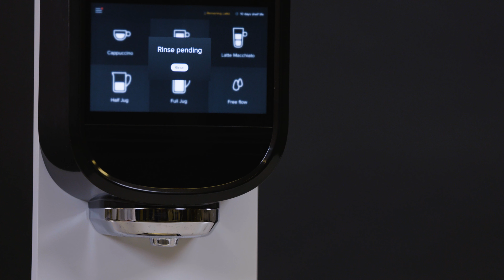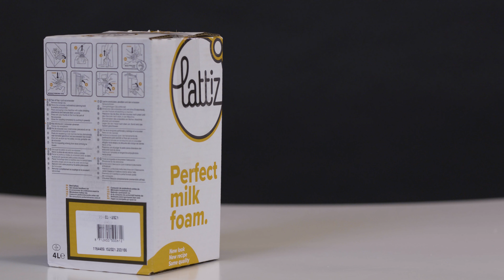Replacing the Lattiz pack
This video explains in 4 clear steps how to replace the Lattiz pack. Because there is no contact between milk, machine and barista, Lattiz guarantees optimal hygiene. Lattiz Milk foam # Packaging